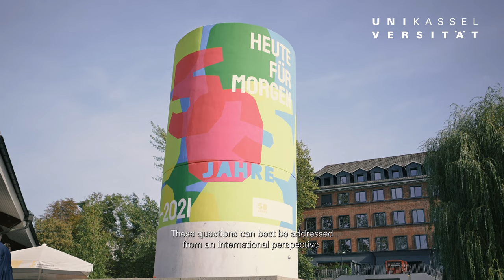Sustainable Transformation | Research at University of Kassel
Early on, we positioned ourselves as a university committed to sustainability in the areas of research, teaching and operations. In all departments, professorships actively engage with sustainability. 🎓💡

🌐 Focus on Sustainable Transformations

This focus consolidates our diverse activities and aligns them with the Sustainable Development Goals (SDGs) of the United Nations through the Kassel Institute for Sustainability. 🤝✨

🔍 Interdisciplinary Research in Focus

Crucial for externally impactful interdisciplinary research are four newly established key professorships in the following areas:

▪ Just Transitions
▪ Cultures of Sustainability
▪ Eco-Health
▪ Sustainable Technical Product and System Life Cycles

These will gradually be supplemented by up to 13 additional professorships to enhance the depth and breadth of our research. 💪🌿

Watch the video and be inspired by the innovation and dedication of our professors for a sustainable future! 💡

The video is part of an initiative to promote international research at the University of Kassel supported by hmwk_hessen and HESSEN HORIZON. 👏
🎬: Sascha Mannel